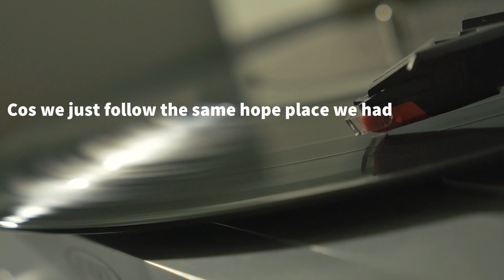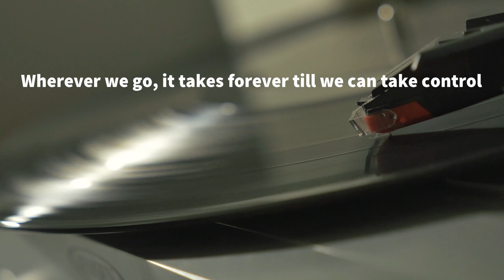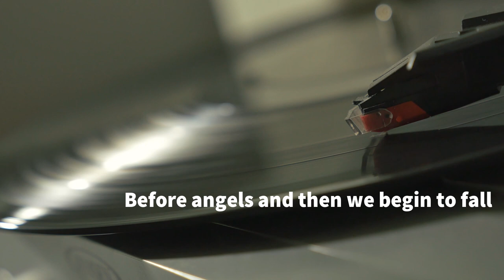Michael Szatmary feat. Sergi Yaro: Come Back Stronger (official lyric video)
Music produced by Michael Szatmary at Heaven Street Studios, Bratislava, November 2020
Lyrics written by Sergi Yaro
Mixed and Mastered at Randal Group Production, Sered, November 2020